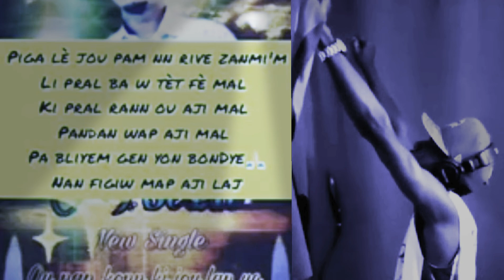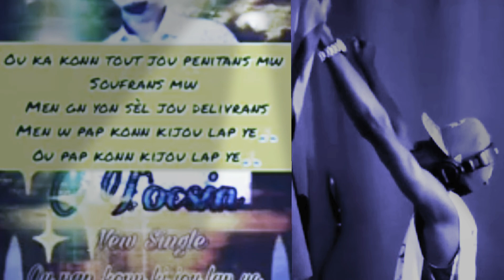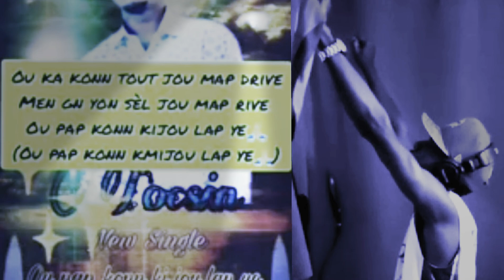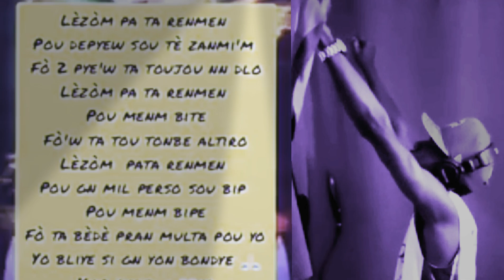tocsin-ou pap konn kijou lap ye🙏🏻 lyrics